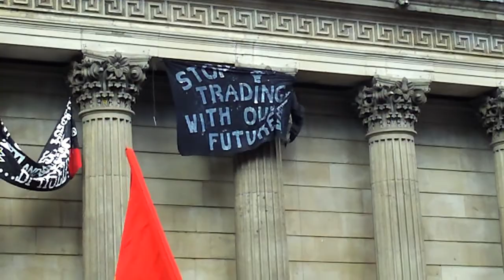G20 protest, April 1, 2009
'High court rules way in which police kettled up to 5,000 demonstrators at G20 protests in April 2009 was illegal' Guardian April 14, 2011. G20 protests, April 1st 2009, Bank of England. original music and video: Tim Harrison